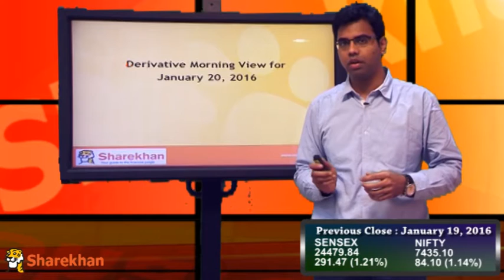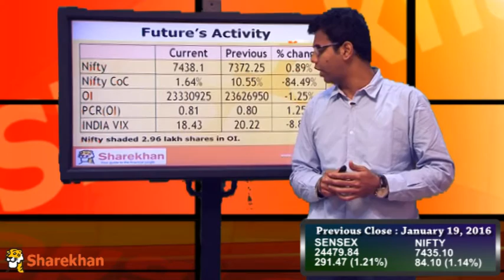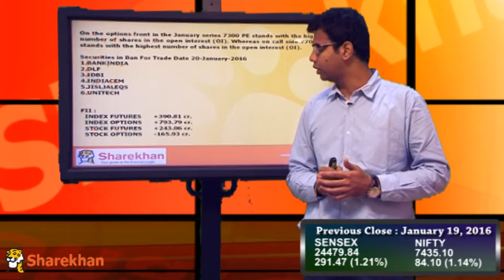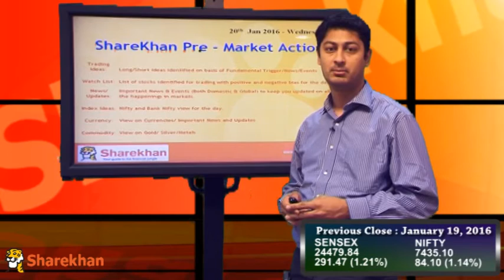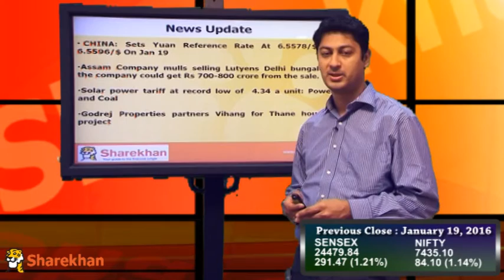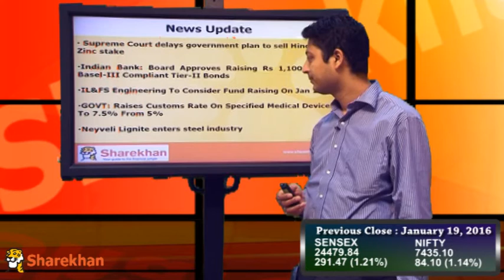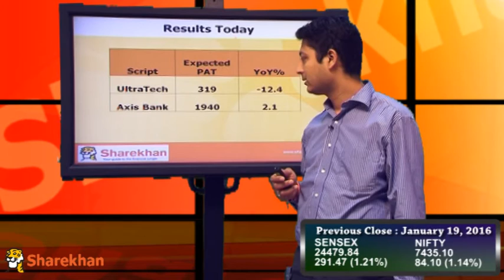Pre-Market View - January 20, 2016